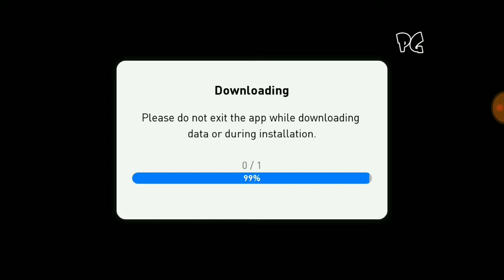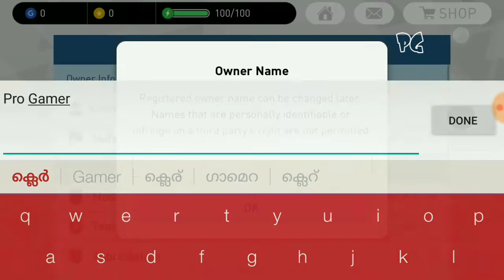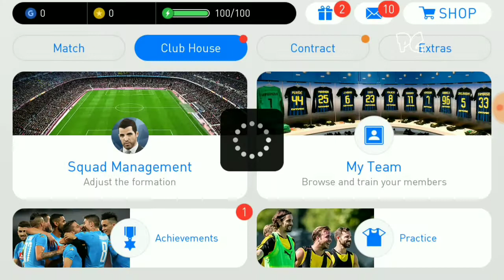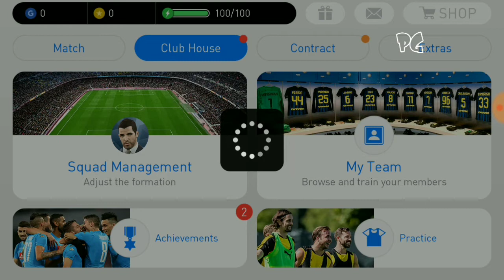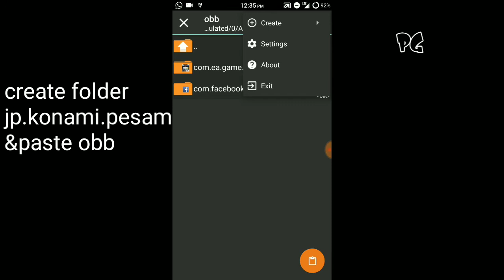PES 2018 Hack Mod Android 20 Black balls 100% Working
Notes : Watch The Video Till The End To Avoid Installation Errors !

pes mobile
pes android hack
pes hack
pes android blackball hack
pes coin hack
pes mobile blackball hack

• Download Links •
*MEGA

●Credits●

▪Techno Gamer